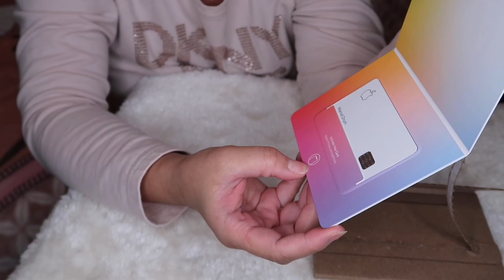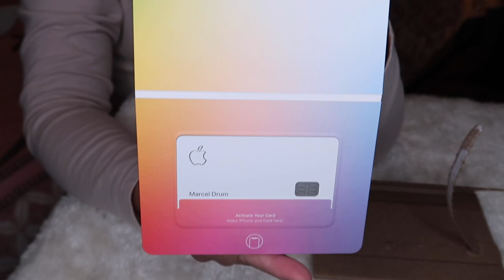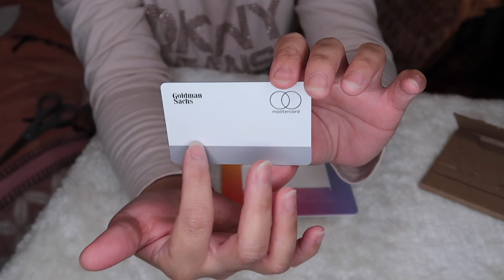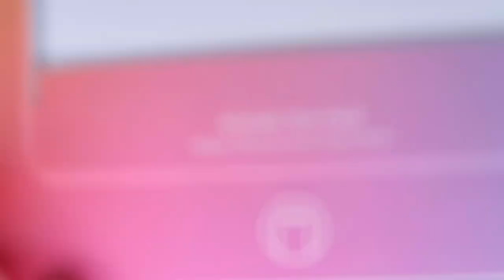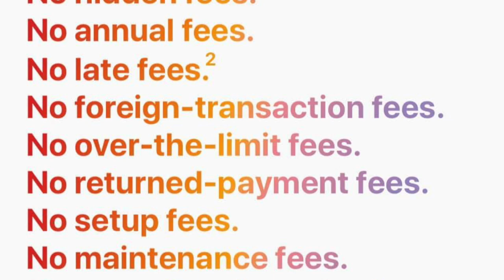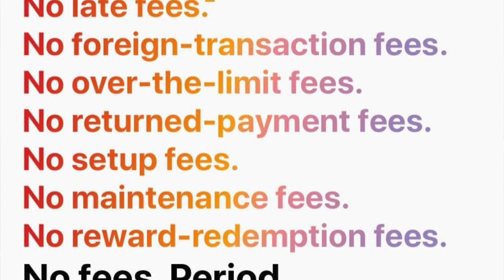APPLE CREDIT CARD UNBOXING By Marz Drum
Hi guys today vlog I am going to unbox with you my Apple Credit Card. I am very excited to open it. I am just happy I got approved from apple company never thought i got approved lol. Tahnk you for watching.

Welcome new members enjoy your membership. Thank you for the love and support.

MD ROYAL ADVISOR :
Charles Drum - loyal supporter non vlogger

MD ROYAL FASHION DESIGNER:
Marie Devera Cuevas: loyal supporter admin of Team Marz Drum
Angie Pineda Lazaro: loyal supporter Admin of Team Marz Drum
Shiela Del Mundo: loyal support member of Team Marzdrum
Nida Demabildo: Loyal Supporter of Team Marz Drum

Military Store MK Bag,Tiffany & Co/Dolce&Gabbana
Ring Light - Mount Dog 18''
Camera use for vlog: Canon G7x Mark ii
Video Editor: Imovie apple MacBook Air
Cellphone use for demo: Iphone11 Pro Max gold

Sweater - By DKNY (Pink)
Leggings- By DKNY (Gray)
Flipflop - MK  (red&black)